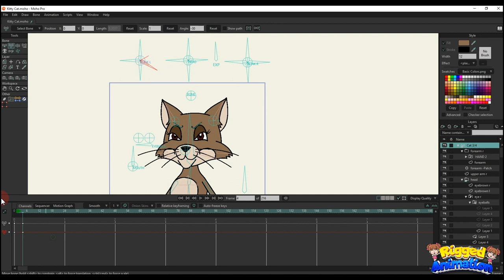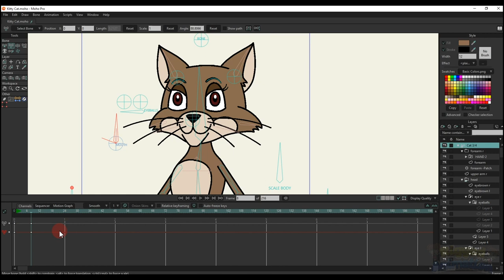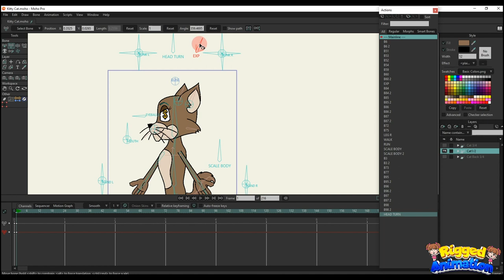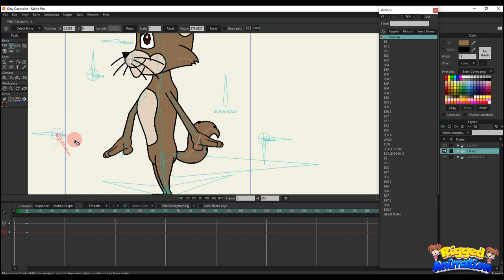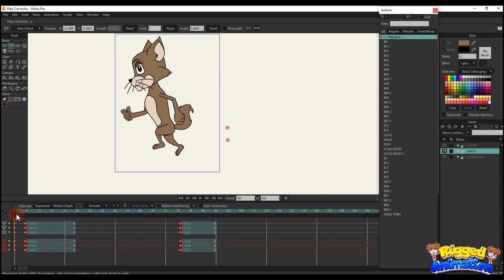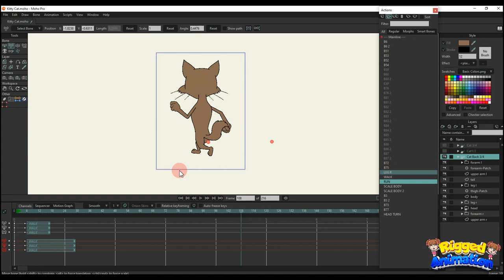Kitty Cat | Moho | Rigged Animation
Kitty Cat:

- Smart bones BLINK L and BLINK R: Diverse expressions (happy, sad, worried, scared, angry,...)

- Smart bone eye EXP: Extra eye expressions

- Smart bone  MOUTH : Changes mouth patterns.

- Smart Bones LEG :  Change legs pose